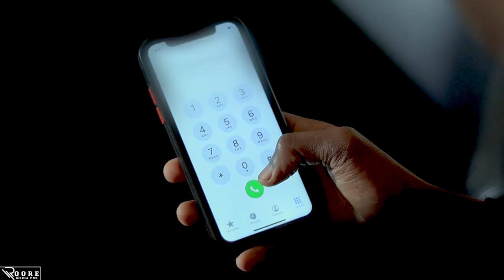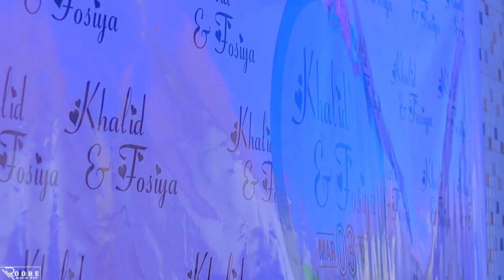Best Pre wedding Khalid & Fosiya